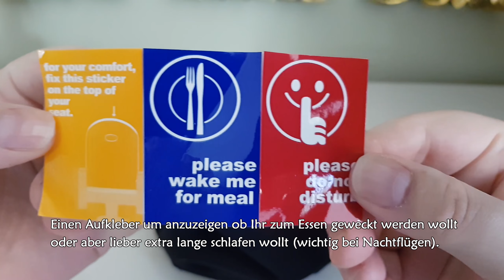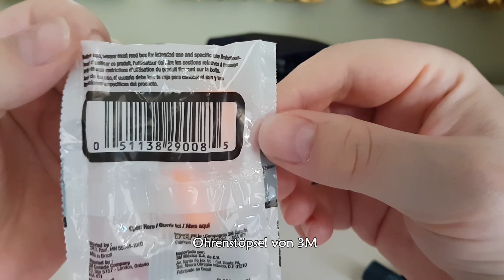Turkish Airlines Business Class Amenity Kit Review (Molton Brown) - Deutsch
Vor kurzem bin ich von Istanbul nach Singapore mit Turkish Airlines in der Business Class geflogen.
Auf diesem Flug wurde ein Molton Brown Unisex Amenity Kit verteilt.
In diesem Video zeige ich euch was in der Tasche enthalten ist.